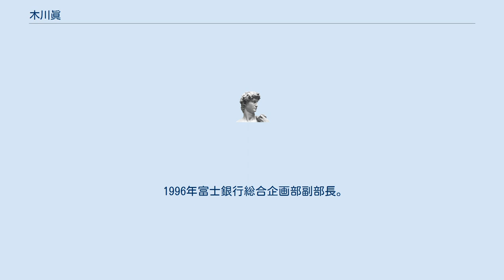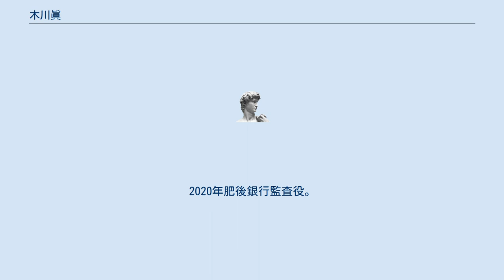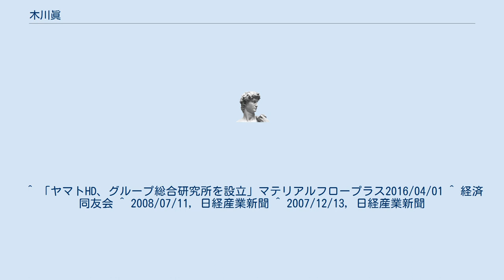木川眞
木川 眞（きがわ まこと、1949年12月31日 - ）は日本の実業家。
ヤマトホールディングス元会長、経済同友会副代表幹事。
元ヤマト運輸社長。
 広島県御調郡（現尾道市）向島町出身。
広島大学附属三原小学校、広島大学附属三原中学校、杉並区立高井戸中学校を経て、1968年東京都立西高等学校卒業、1973年一橋大学商学部卒業、同年富士銀行入行。
 1996年富士銀行総合企画部副部長。
1998年富士銀行人事部長。
2001年富士銀行執行役員人事部長。
2002年みずほコーポレート銀行常務執行役員リスク管理グループ統括役員兼人事グループ統括役員。
2004年みずほコーポレート銀行常務取締役リスク管理グループ統括役員兼人事グループ統括役員。
 2005年ヤマト運輸常務取締役グループ経営戦略本部長、ヤマトホールディングス代表取締役常務。
2006年からヤマトホールディングス代表取締役専務執行役員兼ヤマトロジスティクス会長兼ヤマトシステム開発会長兼ヤマトフィナンシャル会長などを務めるなどし、持株会社化や日本郵船との資本・業務提携を担当。
 小倉昌男の長男・小倉康嗣が社長を退任しその後任の社長として、2007年ヤマト運輸代表取締役社長に就任。
2011年には、ヤマトホールディングス代表取締役社長に昇格。
2015年ヤマトホールディングス代表取締役会長。
2019年ヤマトホールディングス取締役会長を退任。
2016年4月1日から、新設された一般社団法人ヤマトグループ総合研究所代表理事を兼務。
同年4月28日から公益社団法人経済同友会副代表幹事。
国立大学法人一橋大学経営協議会委員なども務めた。
 2016年4月小松製作所取締役。
2018年4月ヤマトホールディングス取締役会長。
同年6月セブン銀行取締役。
2019年4月ヤマトホールディングス取締役、沖電気工業取締役。
2020年肥後銀行監査役。
 宅配便市場が成熟化し成長率が低くなる中、新たな市場開拓に注力した。
2007年、独占禁止法違反で日本郵政公社を訴えていたヤマト運輸の請求が、東京高等裁判所で棄却されたことを受け記者会見を開き、裁判所でヤマト運輸に損害が生じていないとされた点につき、ヤマト運輸の経営努力により損害が見えにくくなっていると反論し、さらに国の信用力を背景に事業を拡大している点に問題があるなどと述べた。
^ “社長の風景 現場に行くと社員 "一緒に写真に写ってください"と言われる。これがまたうれしいんですよ ヤマトホールディングス　木川眞”. 現代ビジネス. (2011年9月15日). 2013年10月17日閲覧。
^ a b c 役員 木川 眞沖電気工業 ^ 2007/03/19, 日経産業新聞 ^ “ヤマトホールディングス・木川眞社長に聞く（前篇）ヤマトはなぜ革新的であり続けるのか 挫折経験が生んだ常時革新の風土”. ダイヤモンドオンライン. (2013年6月3日). 2013年10月17日閲覧。
 ^ 「ヤマトHD、グループ総合研究所を設立」マテリアルフロープラス2016/04/01 ^ 経済同友会 ^ 2008/07/11, 日経産業新聞 ^ 2007/12/13, 日経産業新聞